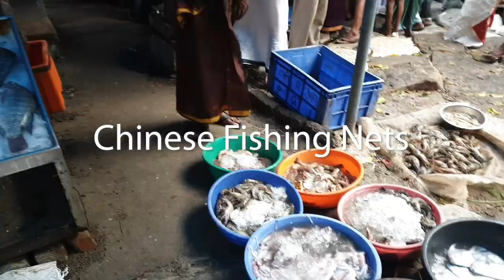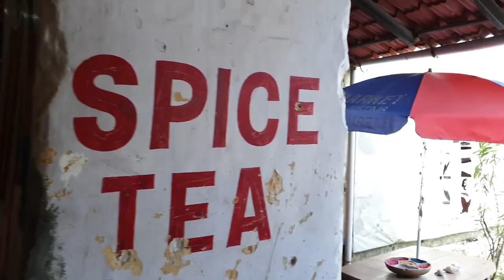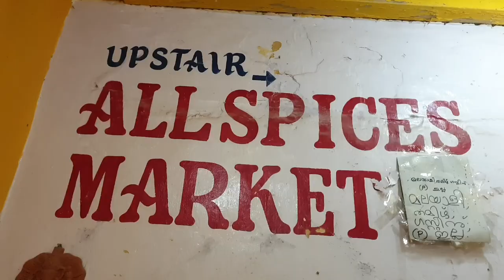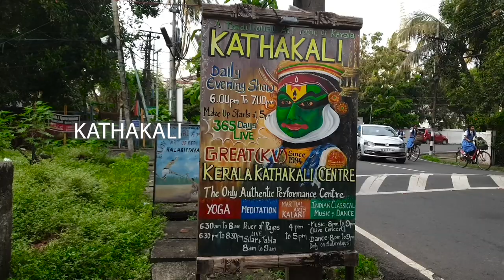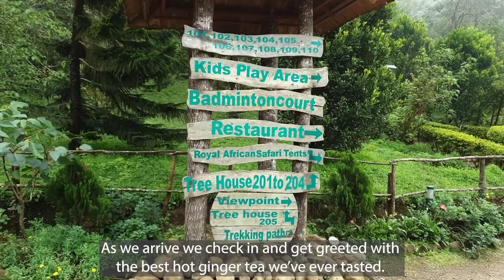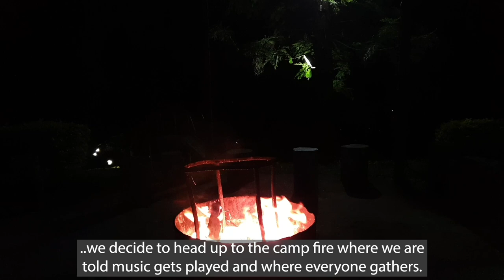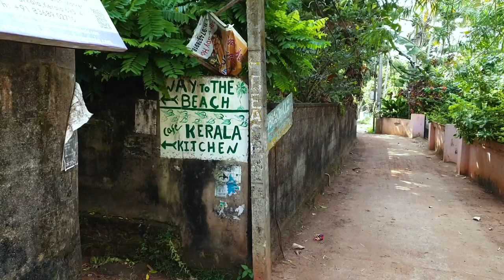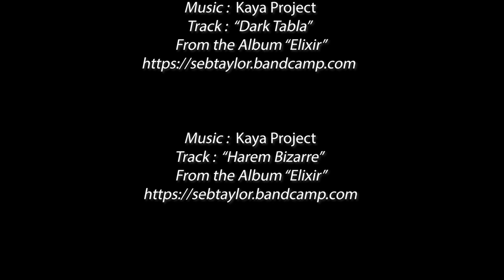KERALA, INDIA. Maria & Dreads Trip In Southern India.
A homemade documentary created by myself, Antony Kellaway,  that took the opportunity to film and capture southern India with our own eyes and recall for memory and to share.

This is my first ever filming project I have created from start to finish taking on all roles, its an epic amount of work, ha! A travelling project that was a challenging concept to complete. We both had an amazing trip!!

The journey starts at Kochin to Athirappilly to Munnar, Thekkady, Munnar, Kovolam and Varkala. Along the way we experience the Dhobi Khana, Spice Market, Kathakali, fish auction, traditional Chinese fishing nets, Athirappilly, Backwaters, Tea Plantations, spice plantation, Kalaripayattu, treehouse and coastal beaches.

I would like to thank, Antonio, Johnston, Saneesh, George, Philip, Kathakali Actors/Performers, Kalaripayattu Masters and Maria to making this documentary worth making.

Antony Kellaway - Editor/Colour Grader & Dubbing Mixer.

All shot on a Samsung S9, A MOZA mini - S gimbal. Recorded with RøDE VideoMicro

I would like to say a BIG thank you to Masaladosa, Kaya Project and Prem Joshua (White Swan Records) for their consent on letting me use their music.

Info below is where you can find out about their music.

Track : ".Ganpati"
From the Album " Chill Aum "
Composed & produced by Pierre-Jean Duffour

Track : "Salaam Namaste"
From the Album "Electro World Curry"

Track :  “Banyan Birds”
From the Album “Breath of Voavah”

Track :  “65 Percent”
From the Album “Elixir”

Track :  “Rising Sun Into A Morning Dew”
From the Album “An Eye From A Travel”
Song produced by Antony Kellaway

Track :  “Sketches Of Dub”
From the Album “Dub Works”

Track :  “One Foot In Dub”

Track :  “Dub Inna Space”
From the Album “Dub Inna Space EP”

BIG THANKS!!